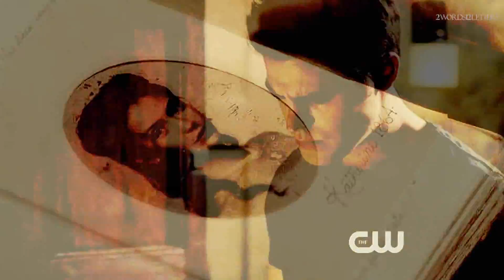Stefan & Katherine | Thousand years [5x10 spoilers]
HD + earphones for best result

If you want to grant me a wish, or you want me to make you something, check out my wishlist and comment, and I'll see what I can do :)

This is dedicated to Shauna also known as DesiredxWishes. I know you're a hardcore stelena shipper, but since I can't vid them and I saw Steferine was on your shiplist too, I figured I would make you this instead! :D I really really hope you like it! Merry Christmas!

OMG my steferine-heart! What an amazing episode! I love them to pieces and they're truly an amazing ship so i just had to vid them!! I can't believe I've never vidded them before this! I know the song is really over-used, but I think it just screams them, so I just needed to get this out of my system :D

Coloring: Mine (it looked better in sony vegas :/ )

xxx
Sara